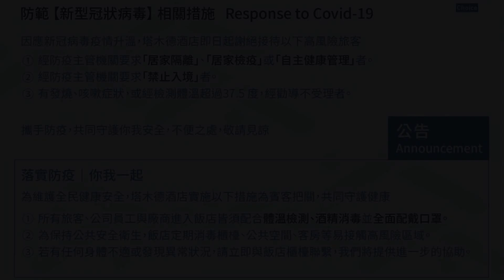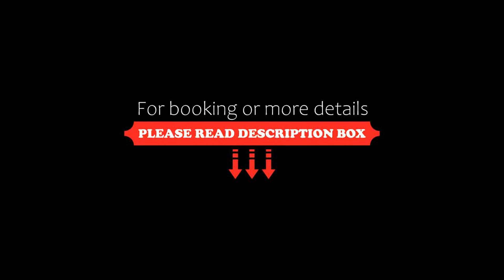Talmud Hotel Yizhong, Taichung, Taiwan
About Property:
You're eligible for a Genius discount at Talmud Hotel Yizhong! To save at this property, all you have to do is sign in.
Talmud Hotel Yizhong is centrally located in Yizhong Business Area of Taichung, only steps from the lively Yizhong Night Market, where guest can find various local snacks.
The hotel is a 10-minute walk from Taichung Railway Station, Taichung Park or Zhongyou Store. Fengjia Night Market is 20 minutes' drive away. Taichung Coach Station, Fengyuan Bus Transportation and Rengy...
Property Type: Hotel
Address: 3F, No. 22, Taiping Road, North District, 404 Taichung, Taiwan
Searching For
1. Talmud Hotel Yizhong - Taichung - Taiwan
2. Talmud Hotel Yizhong - Taichung - Taiwan Address
3. Talmud Hotel Yizhong - Taichung - Taiwan Rooms
4. Talmud Hotel Yizhong - Taichung - Taiwan Amenities
5. Talmud Hotel Yizhong - Taichung - Taiwan Offers and Deals
Audio Credit:
Track Title: Subway Dreams
Artist: Dan Henig